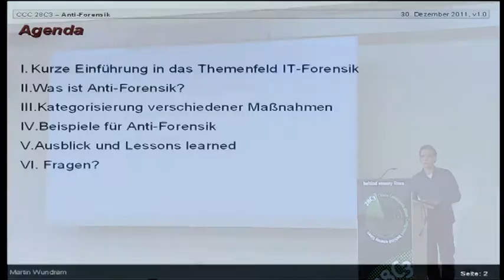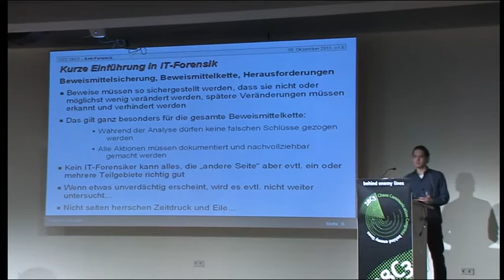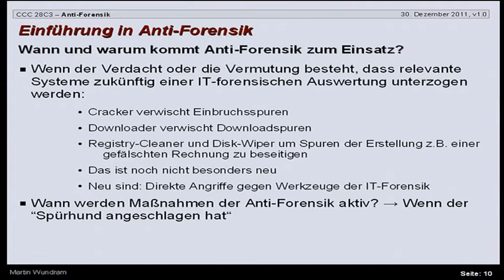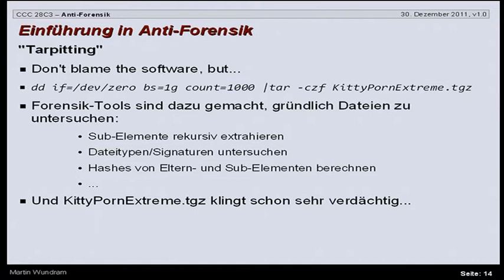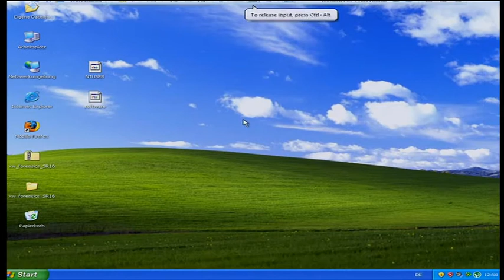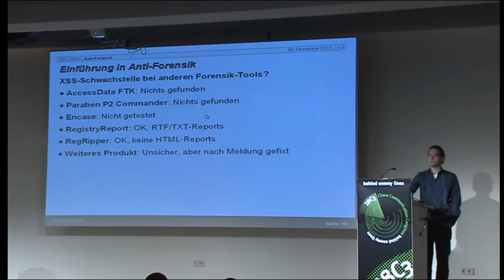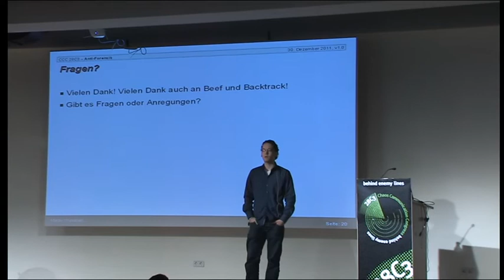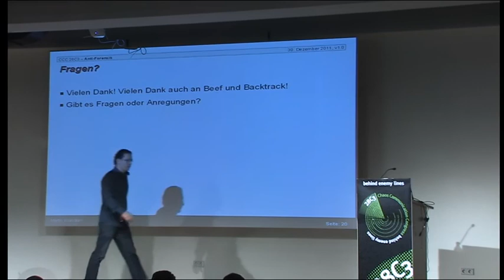28C3: Antiforensik (de)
Speaker: Martin Wundram

ntiforensik ist ein noch eher neues Thema und bekommt zunehmend mehr Bedeutung. IT-Forensik als Mittel zur Aufklärung von Sachverhalten kann vor Gericht aber auch in internen Ermittlungen maßgeblich für Freisprüche oder Schuldsprüche sorgen. Daher ist es besonders schlimm, wenn die dazu verwendeten Programme nicht korrekt arbeiten und sogar mit präparierten antiforensischen Aktionen angegriffen werden können. Der Vortrag zeigt eine bisher unbekannte und dennoch technisch einfache Sicherheitslücke in mindestens einer weltweit verwendeten Forensik-Suite und wie diese ausgenutzt werden kann: Hinzufügen von Ermittlungsergebnissen, Löschen/Verändern von Ermittlungsergebnissen, Infektion des Auswertesystems mit Malware.